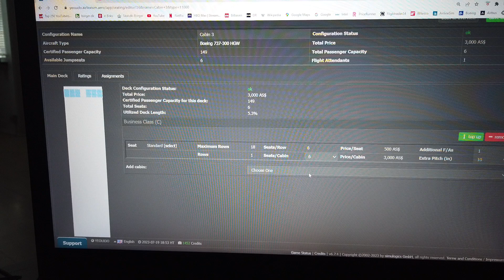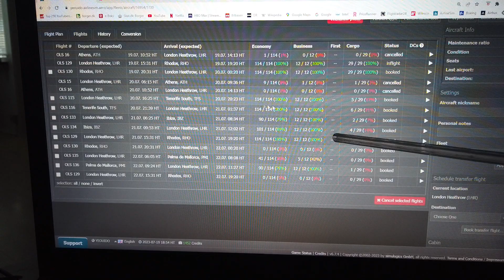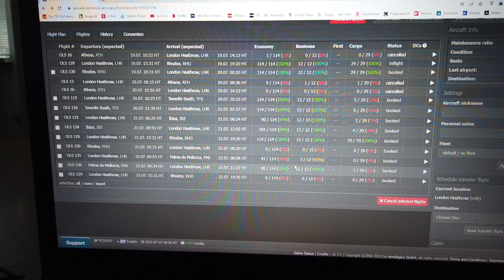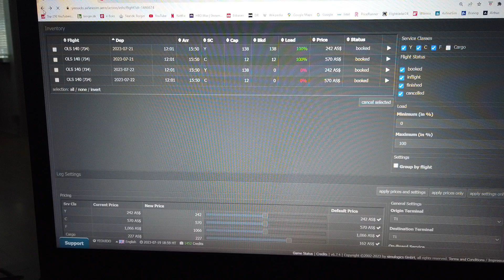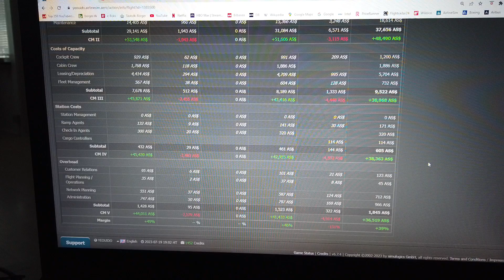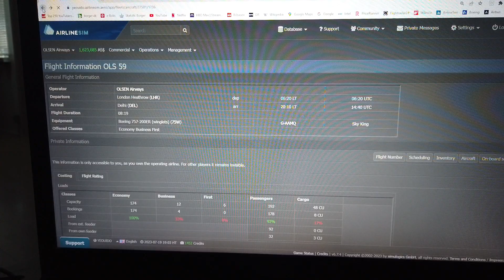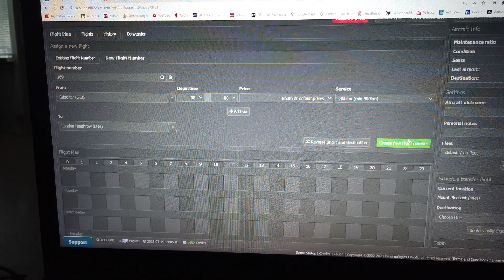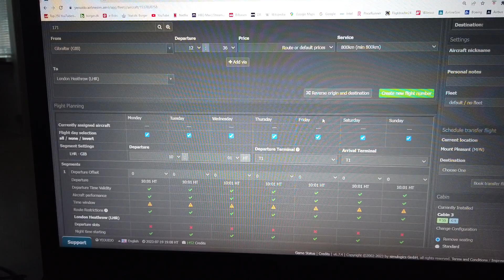MongoTV_14800 - Airlinesim - DANSK - Del 73 - OLSEN Airways - Onsdag Aften Tjek Kl. 21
DEL 73 - God ONSDAG. Jeg bliver nød til, de næste mange dage og uger, at hver dag, lige tjekke mit lille nye flyselskab 2OLSEN Airways", et par gange om dagen. Og lige forsøge på, at få det op og køre, og tjene nogle millioner dollars, hver uge. For elllers har jeg ikke, det her flyselskab af kunne lege med, de næste mange år :-) ?  Jeg vil gerne have, et sådan lille hygge online flyselskab, jeg kan hygge mig lidt med, hver uge, de næste mange månder og  ÅR. Den her server, den lukker aldrig.